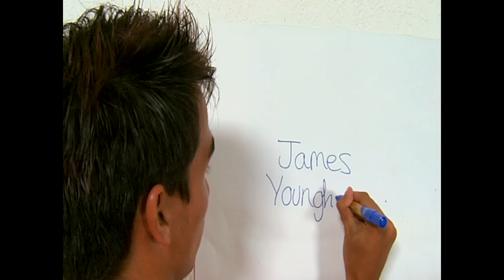James Younghusband joins 1GOAL